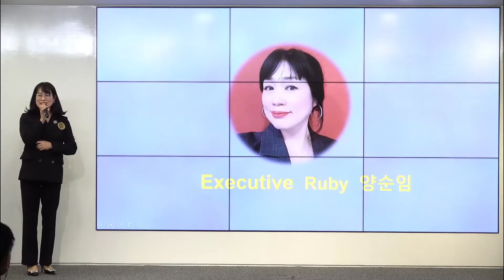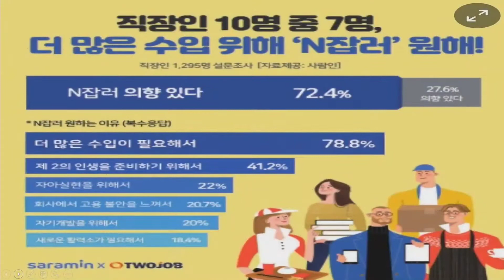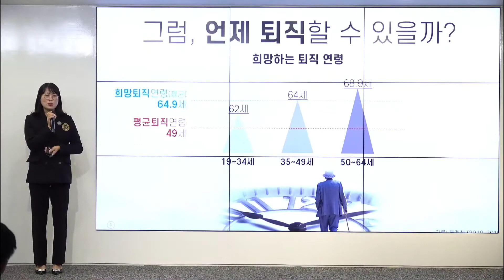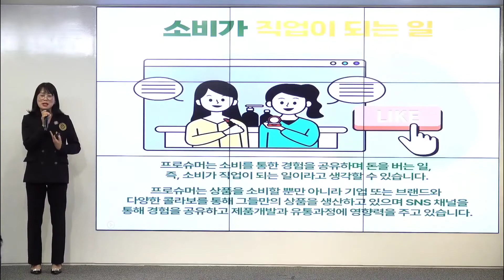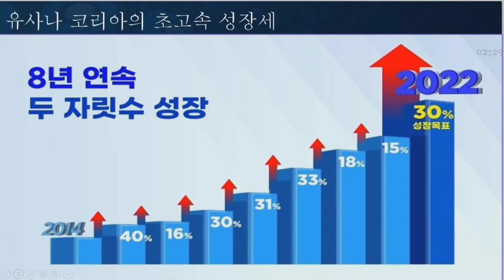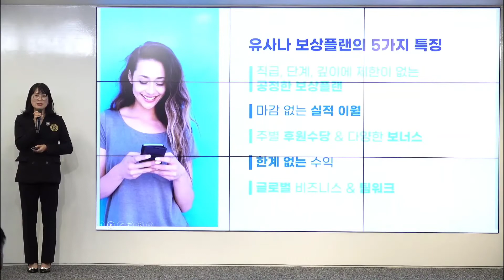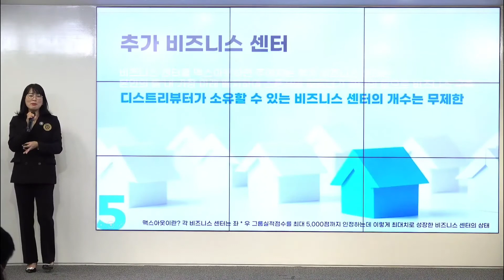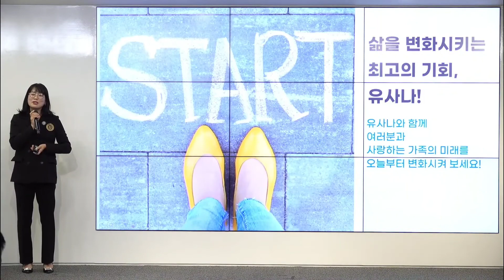유니스타즈그룹 11월07일 저녁 사업강의 양순임 강사님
🧑‍🏫 유사나 사업의 비전과 가치에 대해  멋진 강의를 해주실 EX 루비 디렉터 양순임 강사님💕

이 모든 것을  하나의 기회로
잡으실 수 있도록

저녁시간을 활용하여 유사나를 알아보고 싶은 분들을 초대하셔서

매주 월요일 오후 7시 30분 ‼‼